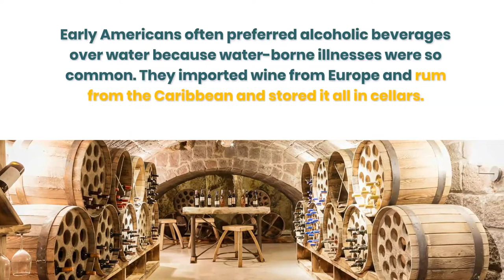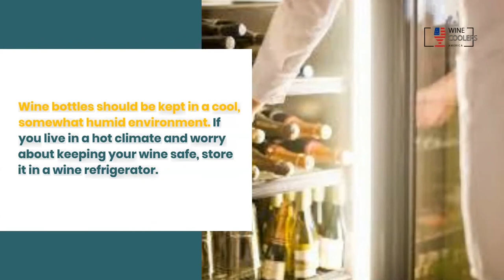A Quick Guide to the Different Types of Wine Credenzas | Wine Coolers America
When you're looking for the perfect wine credenza, it can seem like there are an endless number of options. But don't worry! Watch this video to learn about the most popular types of credenzas and which one might be best for your home!